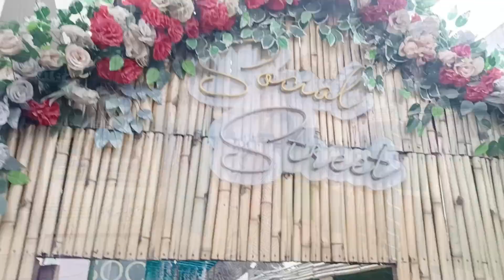My best friend birthday & marriage anniversary party🎉/birthday Vlog /शिखा के बर्थडे में मचा दिया उधम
My best friend birthday & marriage anniversary party🎉/birthday Vlog /शिखा के बर्थडे में सबने मचा दिया उधम 💃🤪

Hey Guys !
So Here I go with my new video !
This is an entertainment video !

Barat dance 💃 | wedding dance.🕺|DJ dance |
Funny dance | dulhe Ka dance | dancevideo | shaadi2024 dehati shaadi

Cooking with Sheela vlog 🔥

I hope you enjoyed this video. And if you did Then please hit the `like. button👍✅